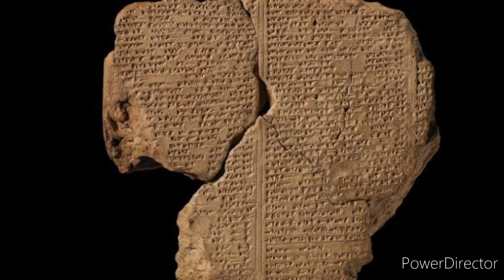os carros sumérios de lápis lazúli e ouro - será verdade?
Tabuinha 6, verso 10-13:
Farei atrelar-te carro de lápis lazúli e ouro,
As suas rodas de ouro, de âmbar os seus chifres:
Terás atrelados os leões da tempestade, grandes mulas!
Em nossa casa perfumada de cedro entra!